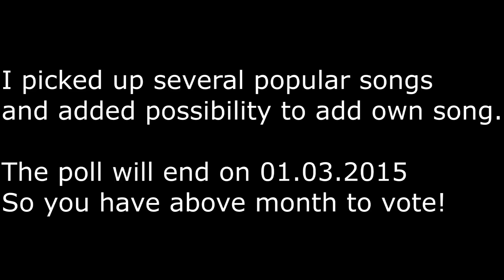01-18-2015 New Facebook Poll: Voting for next song!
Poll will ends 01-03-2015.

Votes outside Facebook Poll (in Facebook, Google+ and Youtube comments) are not valid and will be not counted!